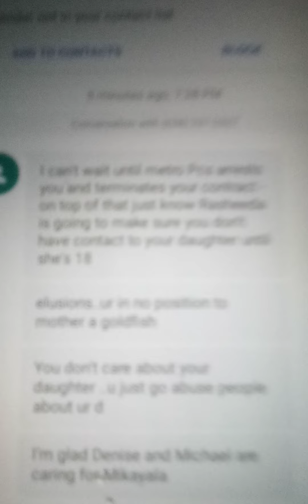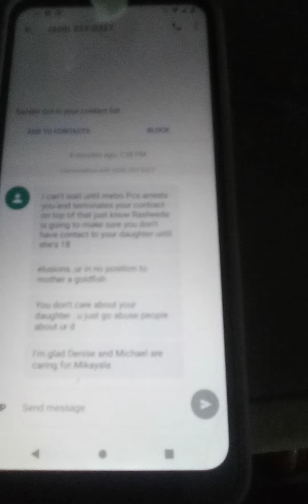June 17, 2022 Relentless P2 prank calls flying monkeys, and harassment. Multiple harassing text.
Southwest Patrol Police enlisted mental health social workers to help them cover for crimes and sabotage my report of interference with child custody rights.
(The social workers are enlisted to deny services and help the police cover for their crimes.)

South Central Patrol Police set me up and detained me to sabotage my report of the multiple crimes to hinder my child custody rights.

Police refused to investigate what mysterious person made false statements at The Salvation Army and caused 3 officers to rush me and detain me. I was supposed to finally get housing or an apartment. The police and multiple parties have sabotaged, interrupted, and denied housing for me for years. (Violated, arrested, and a scheme to interrupt housing at the Convention Center and hotel stays Police enlist businesses to scheme to deny services and commit crimes with them.
Denied the right to go to court, missing property, and other crimes. The police refuse investigation for it all. c.
Slander going around that I am banned from shelters to keep me on the streets. Police refused investigation.

Central Patrol threatened to take me to the station trying to report the crimes with my child custody rights. Some departments or so corrupt they don't want the evidence that they even took the reports so they deny investigation upfront so there is no evidence of the reports.

Southwest Patrol Officer Reynolds denies a report of child abuse and stalking multiple times.
Police refuse to incriminate the stalker and deny reports and investigation for stalking.
South Central Patrol denied a stalking report and enforced the crime with threats of detaining me.

255th District Courts denied me my right to go to court multiple times and I believe is enlisted to sabotage my rights as a parent.
Jeremy states the system does not have information on why I did not appear in court, and CPS has disappeared out of the case since they incriminated themselves.

Apprehended by Garland Police 2 different times one for attending a domestic violence support group and for reporting my abuse and my daughter's abuse at The Texas Rangers. (Both were criminal trespass charges)

Crimes at Attorney General Child Support Division
May 27, 2022, Now they have schemed to abate almost 30,000 in back child support due to me.
They have not called me back.

Scheme to sabotage Social Security Payments that I should be getting through someone else's benefit.

Almost 1,000 dollars of food stamps came up missing from my card in 2018. Multiple police and Health and Human Services staff would not investigate or take a report of the theft. Now the story has changed to I didn't spend it off my card which was a blatant lie. It was never put on the card.
I have never received a Covid 19 stimulus check. I have had multiple errors trying to file for it on my phone and in person at organizations.

The post office staff called tin-person out to enforce postal crimes. I wrote to civil rights activists, attorneys, organizations, and multiple FBI locations, and I left my address on a blog. I have not received any of my vital mail.